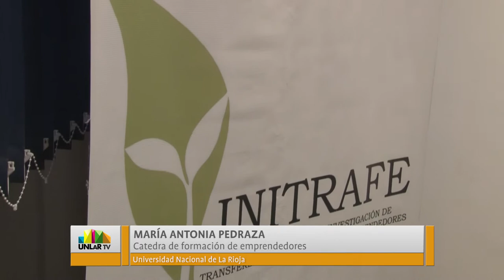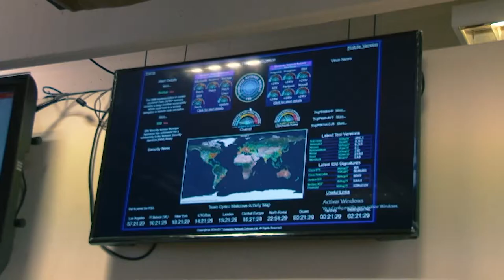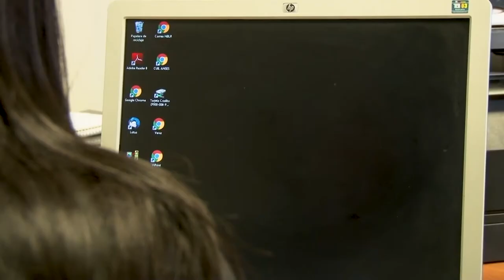UNLaR TV - PROGRAMA 52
Te contamos cómo la UNLaR brinda asistencia técnica a los emprendedores  y compartimos con docentes del colegio preuniversitario que recibieron su certificado de efectivización. En la Columna estudiantil, repasamos la Semana de las Naciones. Y en la entrevista, hablamos del Plan 111mil con Eduardo Campazzo y Fernando Bonanno. Cerramos con un informe especial sobre las elecciones de autoridades en la Federación Argentina de Trabajadores Nodocentes de Universidades Nacionales.